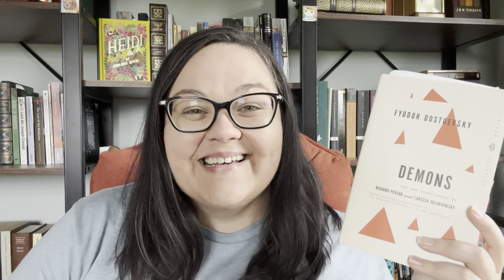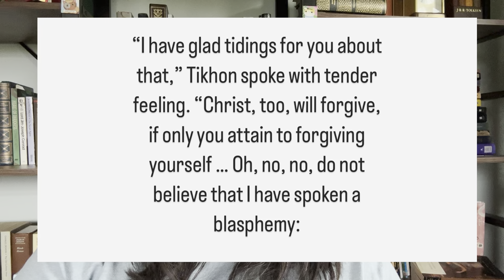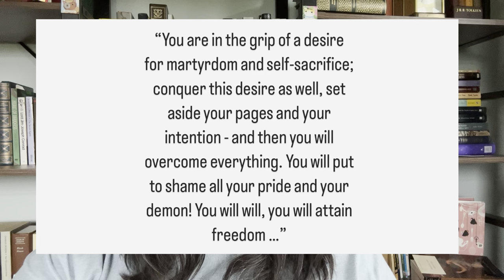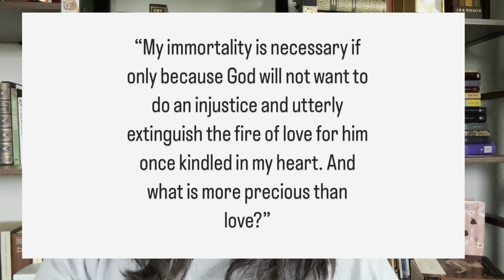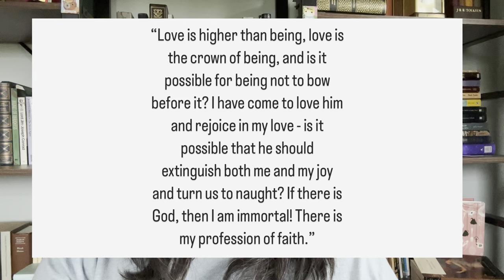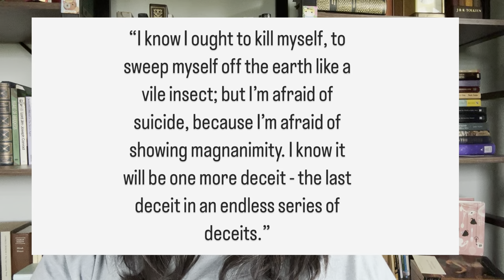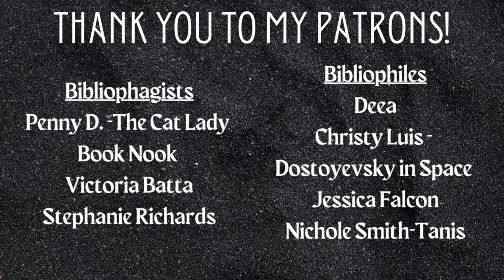DOSTOEVSKY’S DEMONS//sin, redemption and spiritual clarity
I post every Tuesday and Saturday. Today’s video is a dedicated review on a new favorite … Demons by Fyodor Dostoevsky (could also be titled Devils or The Possessed, depending on your translation). I’ll be talking in-depth on the my thoughts, so feel free to skip around using the time stamps below if you’d like to avoid spoilers. Our finale live discussion is this Saturday 03/18 here on my channel at 1pm EST. Feel free to join us!

Time stamps:
0:00 Intro
2:16 What Can You Expect? (spoiler-free)
7:42 Contrasting Stepan and Stavrogin (mild spoilers)
9:31 The Censored Chapter (spoilers)
17:00 Themes of True Repentance and Forgiveness (spoilers)
19:55 Thoughts on the Ending (spoilers)
27:38 Outro

Or check it out for free on Project Gutenberg (doesn't include censored chapter)

Amazon Wishlist: